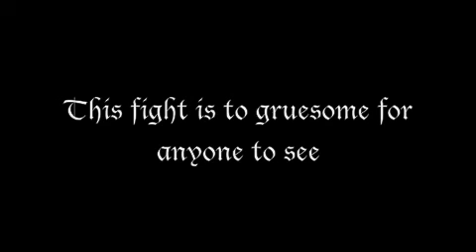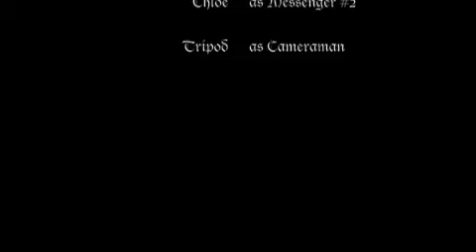Vampire's Girl Movie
This is the movie that took 3 months!  Hope you like it!